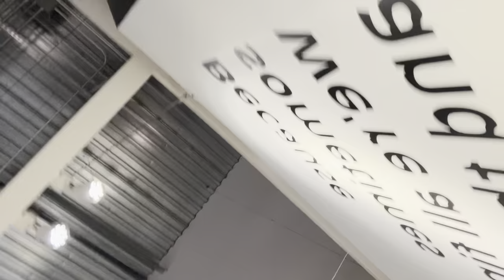Calling My Boyfriend The “B” Word In Public… *Gone Wrong😰